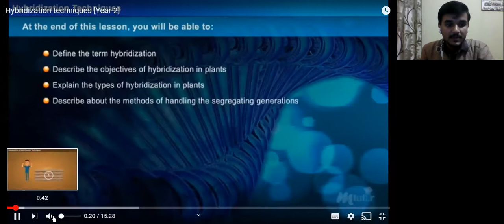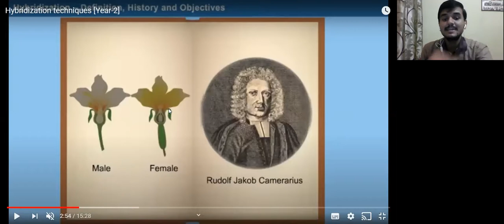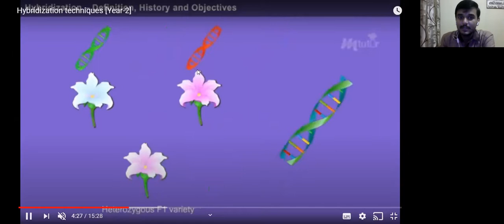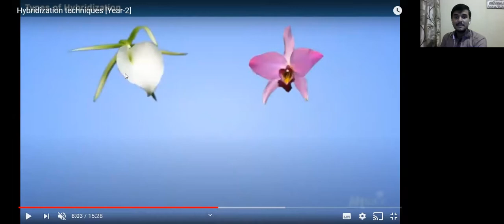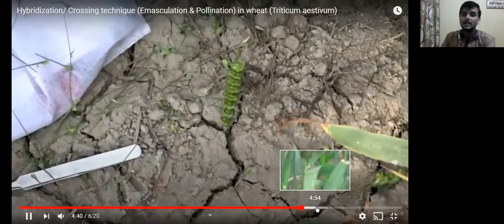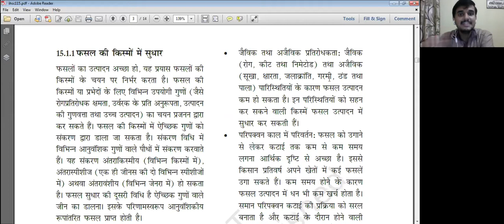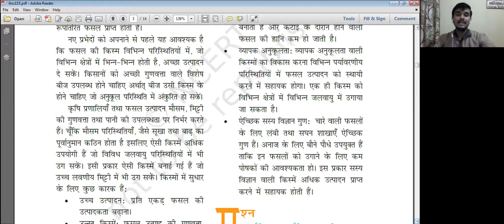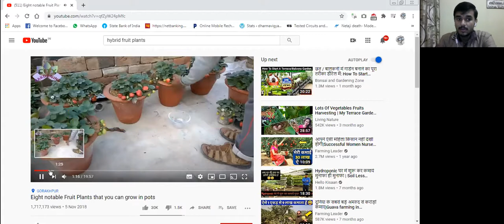Class 9th Online Classes | Science | Chapter 15 | Lecture 1 Part 2